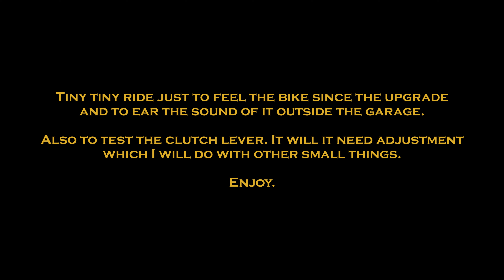Tiny Tiny "ride" with the Rocker after upgrading to Stage 3.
See my other videos for more info on the kit, parts, etc.